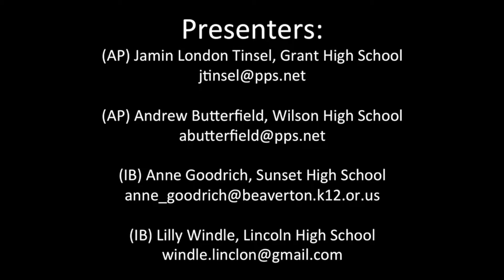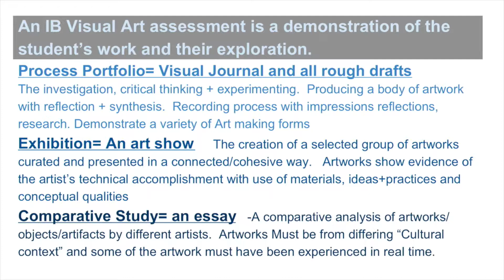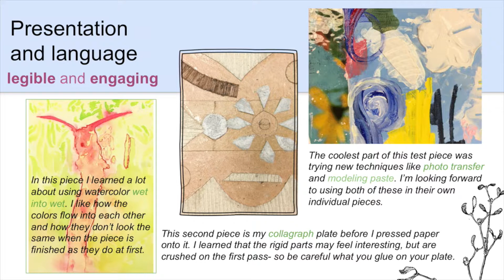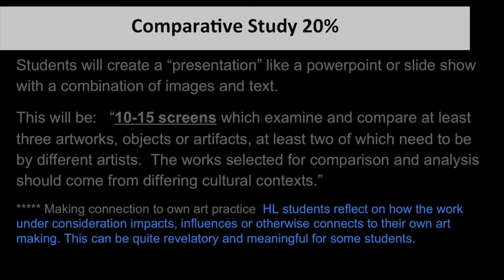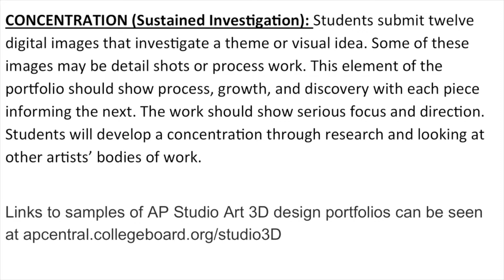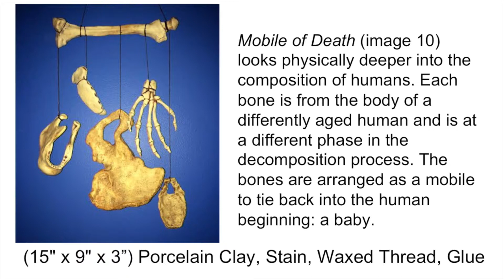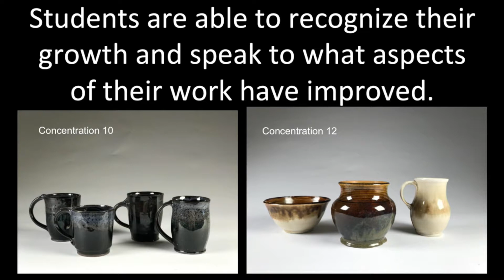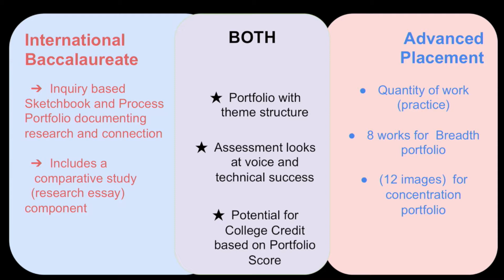Navigating High School AP and IB Ceramics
2017 NCECA Conference panel featuring moderator Jamin London Tinsel, and panelists Lilly Windle, Anne Goodrich, & Andrew Butterfield.
Do you teach or have interest in adding AP (Advanced Placement) or IB (International Baccalaureate) Ceramics to your high school art program?
Come share with a panel of Portland area high school AP and IB educators to hear their adventures and follies in the world of portfolio driven programs. We will discuss the differences, benefits, and challenges of creating an academically rigorous ceramics program in your high school.